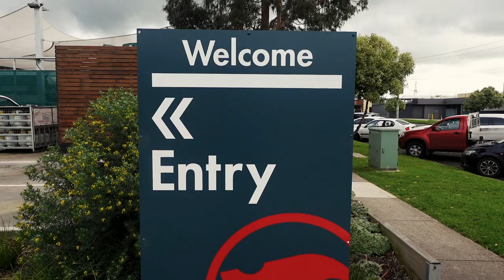Bunnings Snag In My Butt (ft.@RickToonsAnim)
Bunnings Snag In My Butt at Bunnings Warehouse ft @RickToonsAnim
Rick also did a DIY job on the beat and mixing so shoutout to that

Song got taken down from Spotify sorry! Bunnings weren't happy

RickToons and I did a DIY on your mate's patio in Bondi

Also if someone catches my wife please let me know

Lyrics:

I got a couple of bunnings sausages in my butt
That’s a DIY pleasure for barely 7 bucks
Spraying WD40 to get em unstuck
I bought some ear muffs, i was screamin so much
I bought an ethernet cable and outdoor dining table
I built a tiny baby cradle with galvanised staples
I bought some methylated spirits but didnt read the label
I drank the whole thing i didn’t know it was fatal
I think im gonna DIY a wife satisfier
I made a dildo out of fire lighters and chicken wire
Satisfy her when i’m soft at very low cost
Too bad she took the thing and ran off
I was gonna buy the pliers down at mitre 10
Cos their price was pretty close to what i wanna spend
But i went to bunnings with the catalogue in hand
They beat that stocked item by 10 per cent
Remember the dogs from home hardware?
They couldn’t DIY a simple armchair
They couldn’t even keep an indoor plant alive
They’ve got more DUIs than DIYs

Bunnings snag in my butt at bunnings warehouse
Been in there so long im tryna get em out
My tradies know what im talking about

Get your green apron make sure it covers the um
It’s a snag gettin snags when the line is just way too long
Got the biggest toolset
Munted in the club? You bet
You've got the biggest drip? I'll beat it by 10 per cent
Tradies gettin' zany, yeah the sheilas like the breeze, uh
Blows me over, yeah yeah, yeah she be fallin' over
Let's get all of our mates, head to The Crown and get wasted
Cause we got some extra money when we get our stuff at Bunnings